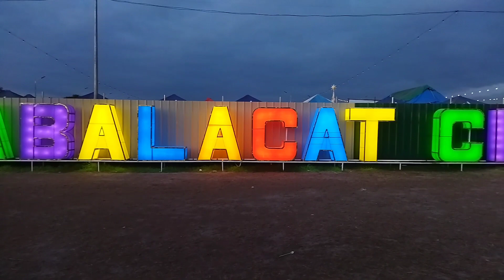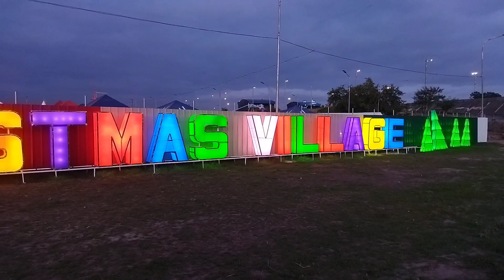Outside Mabalacat City Christmas Village.Super Ganda,lalo na seguro sa loob.Salamat mga Ka History.